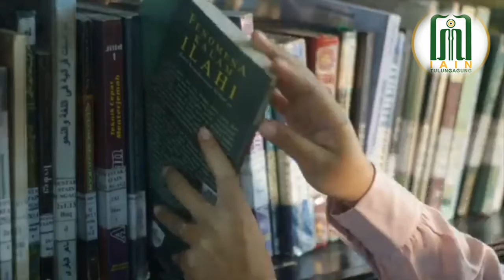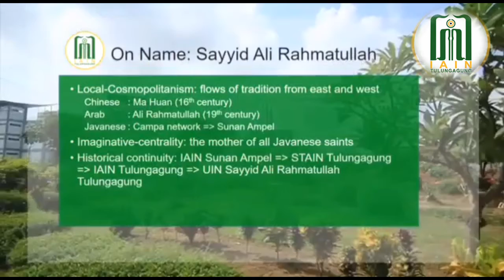Profil IAIN Tulungagung,(cover)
No disciption